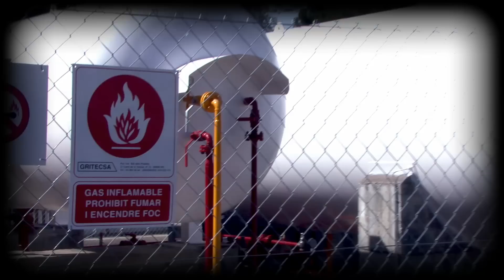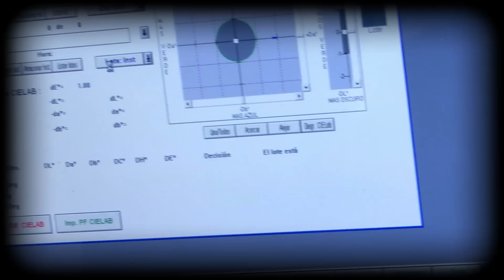Puente Aéreo - Episodio 22: Spray (RITMO URBANO) HD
Un reportaje sobre como se fabrica un bote de Spray. Los amigos de Montana Colors nos abrieron las puertas de sus instalaciones para mostrarnos la ingeniería detrás de un simple bote de pintura en Spray.

Sección Puente Aéreo, dentro del programa Ritmo Urbano.
Emitido en La 2 de RTVE el día 19 - marzo - 2013.

Realización, presentación y producción de Puente Aéreo: Kapi